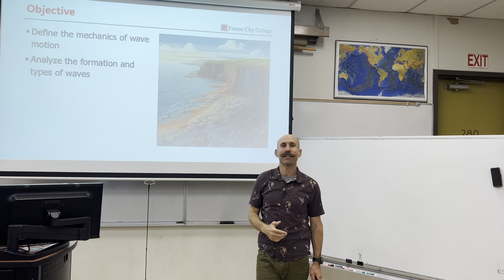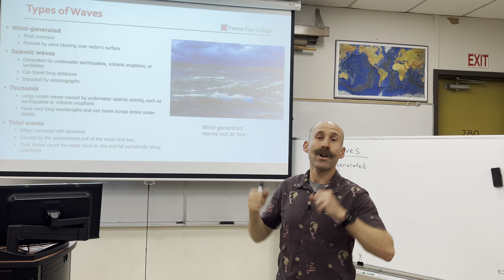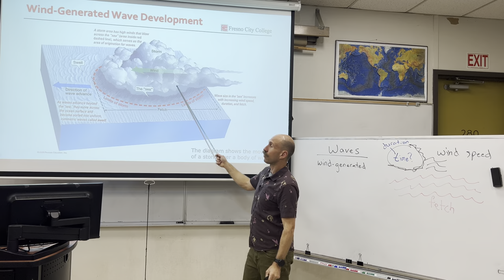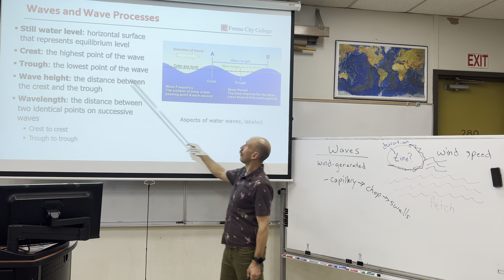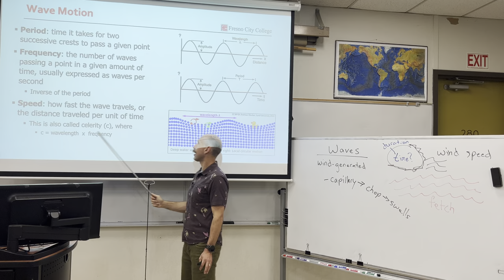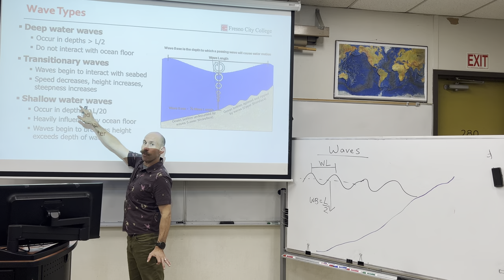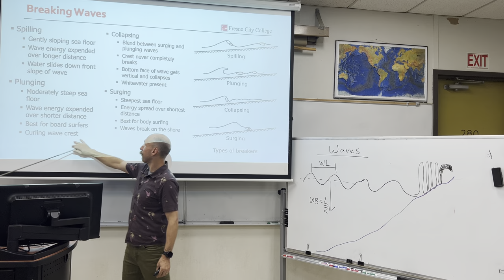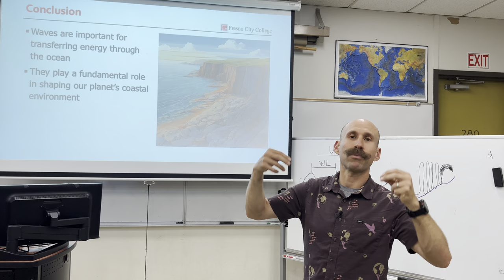Ocean Waves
Waves are periodic motion that carries energy from one location to another. Ocean waves are fascinating and dynamic phenomena that play a crucial role in:

1. shaping Earth's coastlines
2. influencing marine ecosystems
3. impacting human activities

Objective:
1. Define the mechanics of wave motion
2. Analyze the formation and types of waves

Produced for Fresno City College